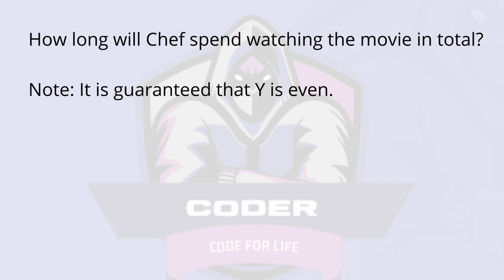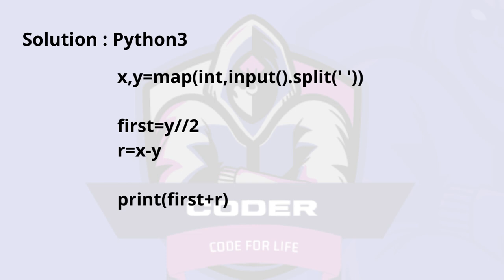Watching Movies at 2x Problem Code: MOVIE2X | CodeChef Solution | Python3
Chef started watching a movie that runs for a total of X minutes.

Chef has decided to watch the first Y minutes of the movie at twice the usual speed as he was warned by his friends that the movie gets interesting only after the first Y minutes.

How long will Chef spend watching the movie in total?

Note: It is guaranteed that Y is even.

Input Format
The first line contains two space separated integers X,Y - as per the problem statement.
Output Format
Print in a single line, an integer denoting the total number of minutes that Chef spends in watching the movie.

Y is an even integer.
Subtasks
Subtask #1 (100 points): original constraints

100 20
Sample Output 1
90
Explanation
For the first Y=20 minutes, Chef watches at twice the usual speed, so the total amount of time spent to watch this portion of the movie is Y2=10 minutes.

For the remaining X−Y=80 minutes, Chef watches at the usual speed, so it takes him 80 minutes to watch the remaining portion of the movie.

In total, Chef spends 10+80=90 minutes watching the entire movie.

50 24
Sample Output 2
38
Explanation
For the first Y=24 minutes, Chef watches at twice the usual speed, so the total amount of time spent to watch this portion of the movie is Y2=12 minutes.

For the remaining X−Y=26 minutes, Chef watches at the usual speed, so it takes him 26 minutes to watch the remaining portion of the movie.

In total, Chef spends 12+26=38 minutes watching the entire movie.